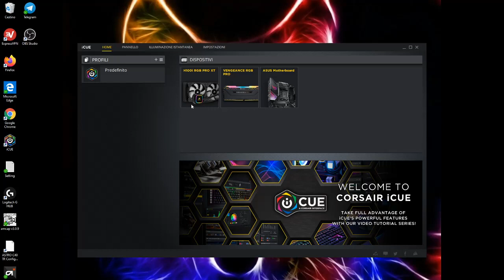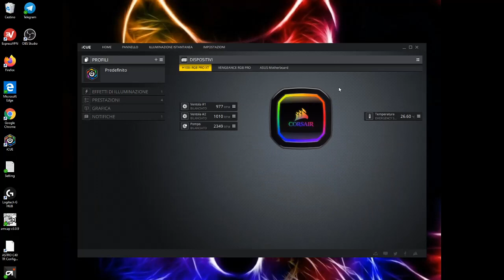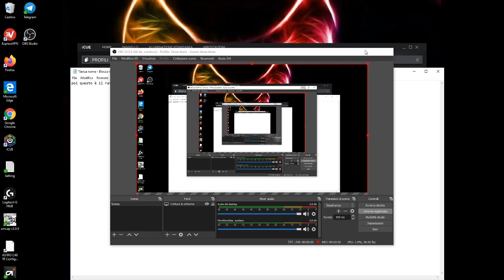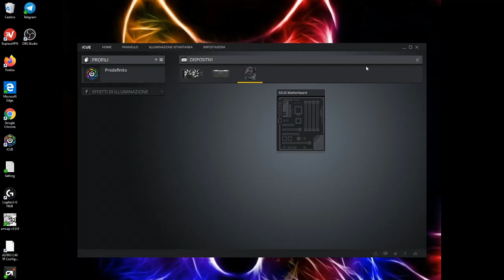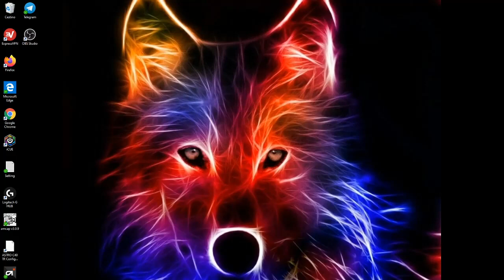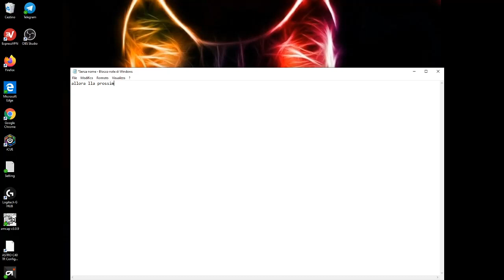il mio PC (parte 1)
mi sono dimenticato di fare l'intro fate finta che c'era🤣🤣🤣